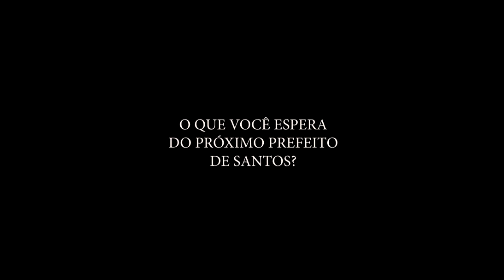CONFIRA AS PROPOSTAS DO CANDIDATO ANTONIO CARLOS BANHA JOAQUIM (MDB)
Em entrevista ao Jornal Enfoque, o candidato a prefeito de Santos, Antonio Carlos Banha Joaquim (MDB), fala de suas prioridades caso seja eleito ao cargo do Executivo. Apresentação do jornalista Francisco La Scala Jr, com participação do jornalista Humberto Challoub.

Confira outras entrevistas com os demais candidatos